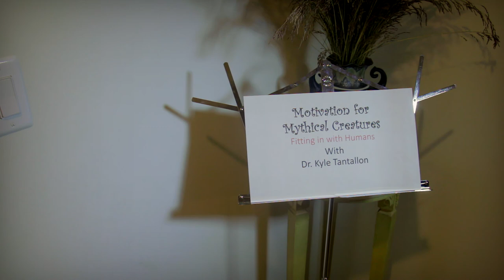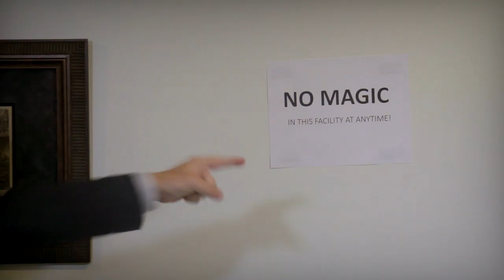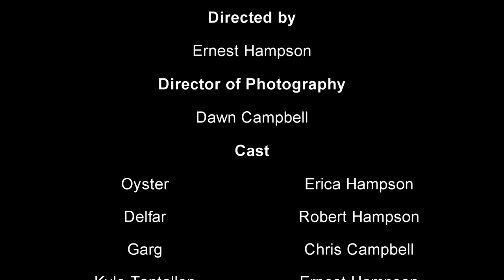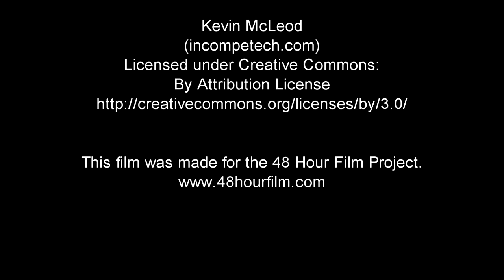Mythical Creatures - 48 Hour Film Project - Baltimore - 2018